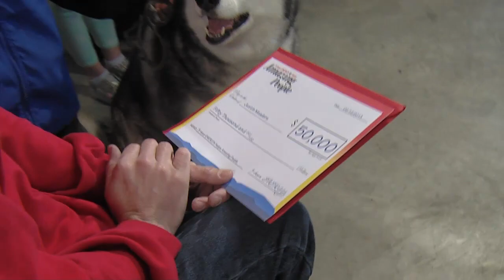Justin Meaders Long Version 510-13